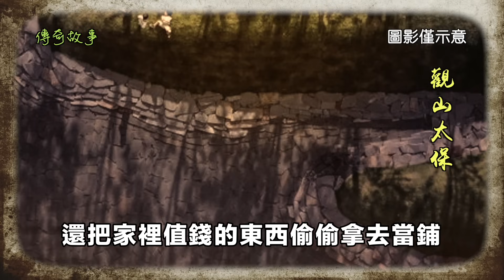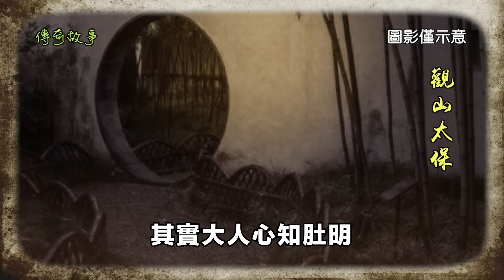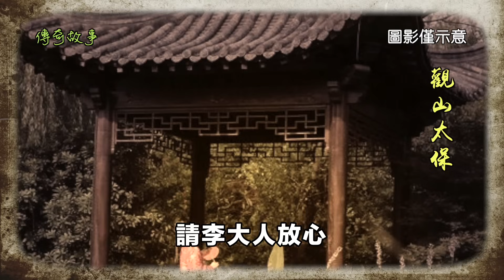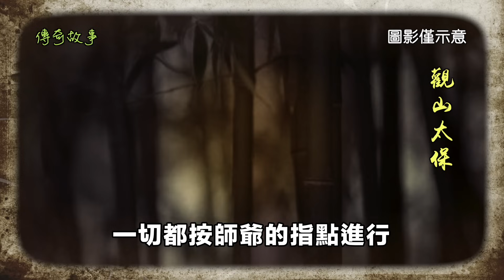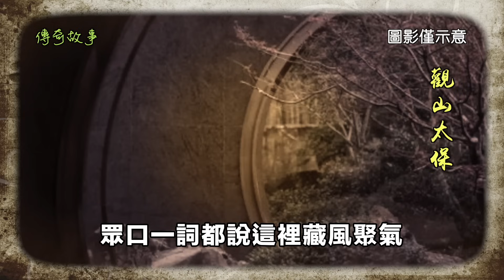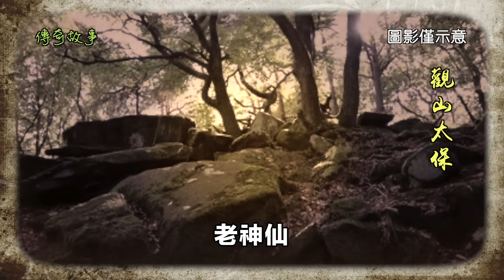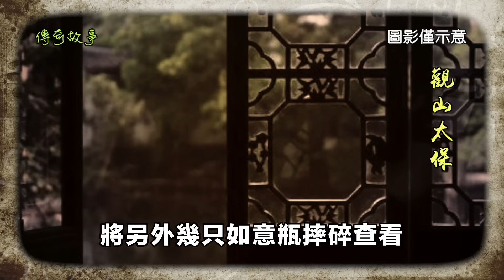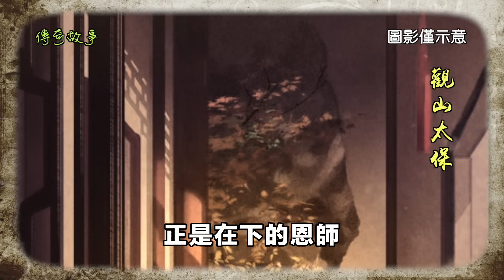民間故事：官場救命術，財聚陰陽宅 / 觀山太保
烏林縣縣令李元甲這幾天頭痛得很，他的獨子李單犯事了，而且還是不一般的大事。
李元甲中年得子，已近花甲之年的他，獨子李單才18歲。那兔崽子好的不學，偏偏喜歡混跡賭場，輸掉一大筆銀子不說，還把家裡值錢的東西偷偷拿去當鋪。捨財免災倒也沒什麼，壞就壞在李單為了填補他捅的大窟窿，居然以身犯險，以縣令公子的身份，去跟私鹽販子勾結，從中牟取暴利。